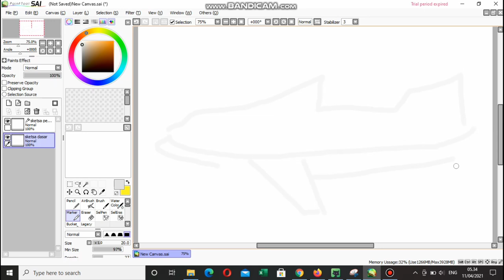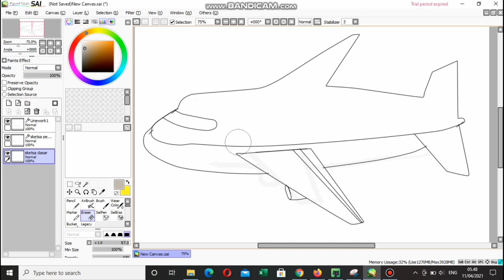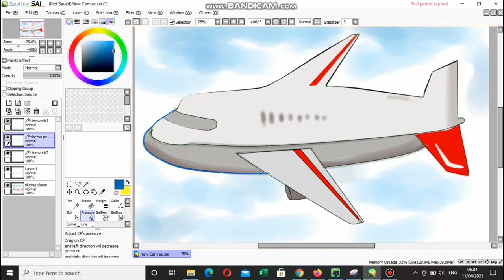Airplane Art ah mantap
Welcome back to my YouTube chnanel VinArt drawing Yeay..
Enjoy for watching and see you